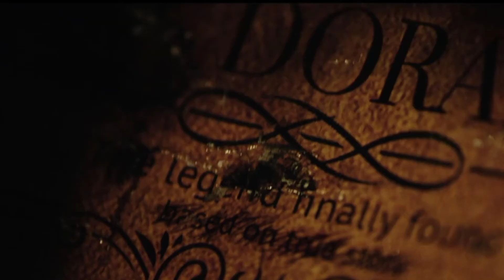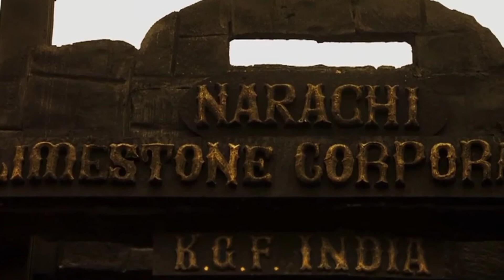KGF Chapter 1 Recap | KGF Ending Explained | KGF Chapter 1 Hindi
KGF Chapter 1 Recap | KGF Recap | KGF Ending Ecplained | KGF Chapter 1 Hindi

Topics Covered -

The Witcher Season 1 Recap In Hindi | The Witcher Season 1 Story Explained In Hindi | The Witcher

Sex Education Season 3 Story Explained In Hindi | Sex Education Season 3 Ep 5,6,7&8 Story Explained

Sex Education Season 3 Story Explained In Hindi | Sex Education Season 3 Ep 1,2,3&4 Story Explained

The Family Man Season 3 | The Family Man Season 3 Release date | The Family Man Season 3 Update

The Family Man 2 Review |The Family Man Season 2 Review | The Family Man 2 | The Family Man Season 2

Pati Patni Aur Panga Review | Pati Patni Aur Panga Web Series Review | Pati Patni Aur Panga